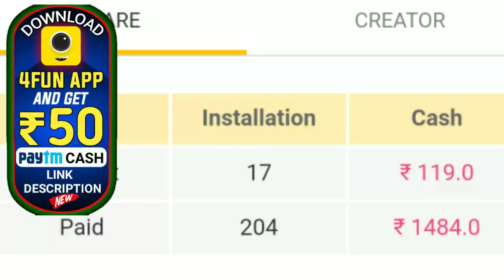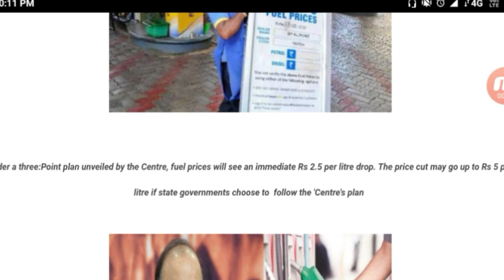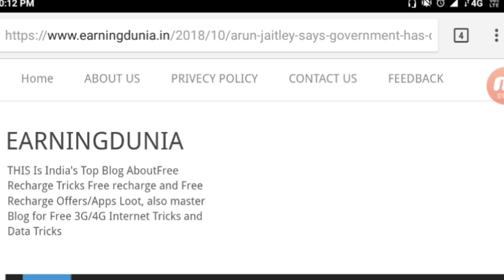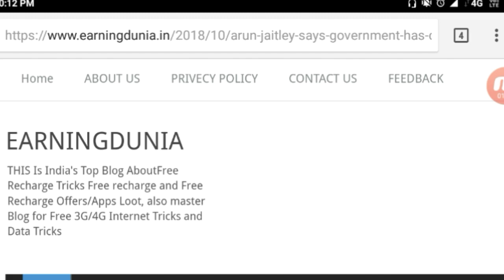ତୈଳ କୁନେଇ ଆସିଲା ବଡ ଖବର୍- Arun Jaitley announces Rs15.7/litre relief on petrol, diesel prices-by bl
HOPE YOU WILL LIKE THIS VIDEO